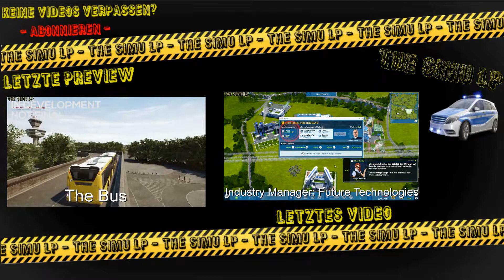UBOAT - Trailer [Early Access]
►Infos zum Spiel:
-Spiel: UBOAT
-Kategorie: Simulation, Strategie
-Entwickler: Deep Water Studio
-Publisher: PlayWay S.A.
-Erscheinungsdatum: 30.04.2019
-Plattform: PC
-Betriebssystem: Windows 7/8/10 (64-Bit)
-Demo: ---
-Altersfreigabe: USK ab 0 freigegeben